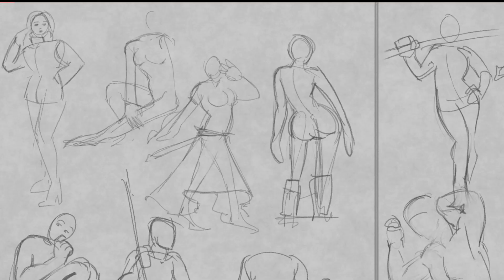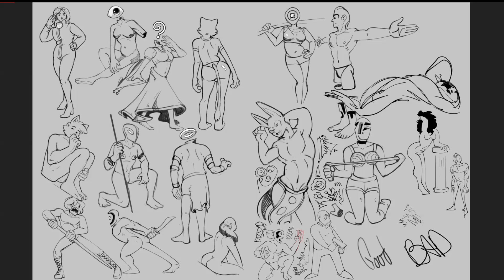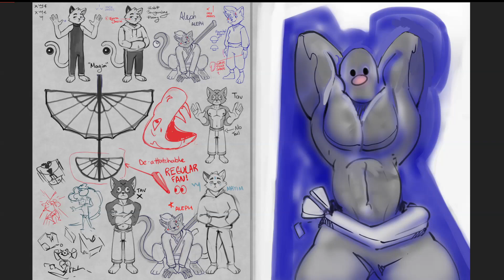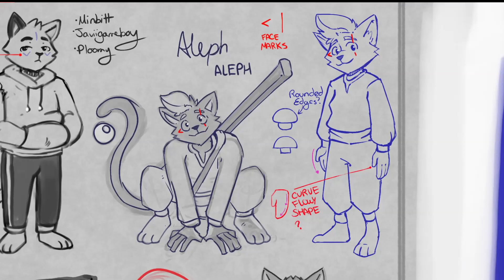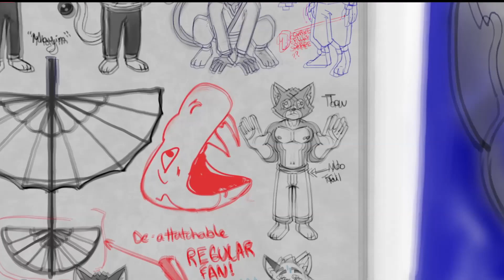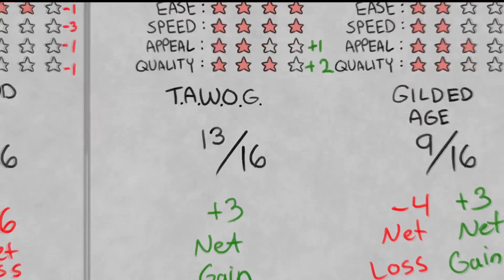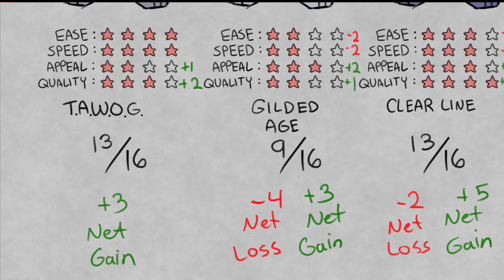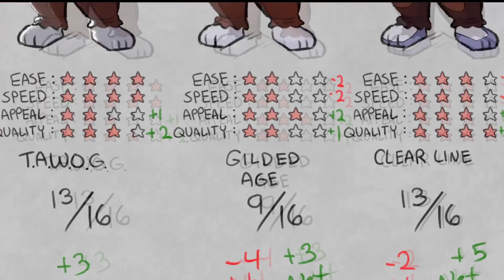Splitting Hares - Episode 0: Dry Run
The first in a series of videos where I take you through the ups and downs of my artistic development. Format borrowed from "Sycra Yasins' Pointy Chins"